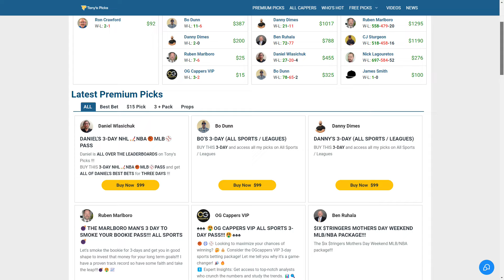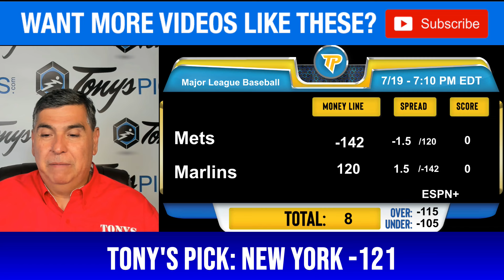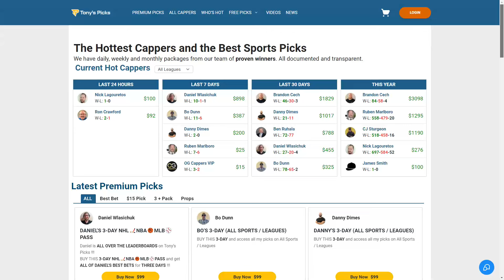14 FREE MLB Picks & Predictions by Tony Tellez, Friday 7/19/24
7/19/24 FREE MLB Picks & Predictions by Tony Tellez, Friday

MLB GAMES FOR TODAY:
0:00 Intro
1:36 Arizona Diamondbacks vs. Chicago Cubs
2:44 Philadelphia Phillies vs. Pittsburgh Pirates
3:50 Cincinnati Reds vs. Washington Nationals
4:50 Tampa Bay Rays vs. New York Yankees
5:46 Detroit Tigers vs. Toronto Blue Jays
6:54 San Diego Padres vs. Cleveland Guardians
7:49 New York Mets vs. Miami Marlins
8:47 St Louis Cardinals vs. Atlanta Braves
9:45 Baltimore Orioles vs. Texas Rangers
10:42 Chicago White Sox vs. Kansas City Royals
11:35 San Francisco Giants vs. Colorado Rockies
12:38 Los Angeles Angels vs. Oakland Athletics
13:46 Houston Astros vs. Seattle Mariners
14:41 Boston Red Sox vs. LA Dodgers